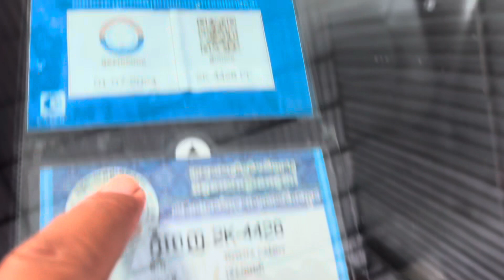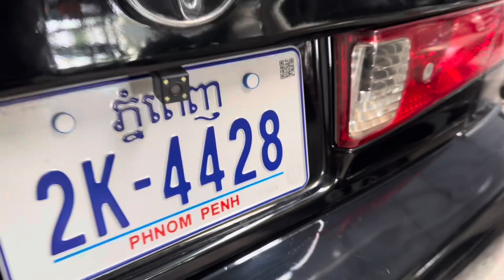ឆ្លាម Camry 97 abs សានុំសុីនលេងហេីយស្អាតធានាអត់បុកអត់ប៉ះ/$5,xxx/te070969098/095944436/0972822001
ចាប់អារម្មណ៏ សូមខលមក :
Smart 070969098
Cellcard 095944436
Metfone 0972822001